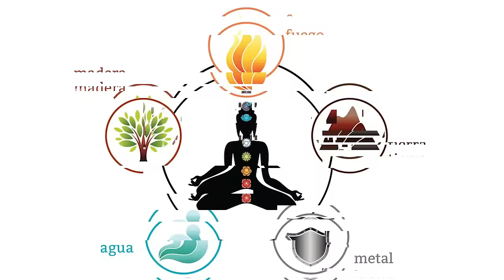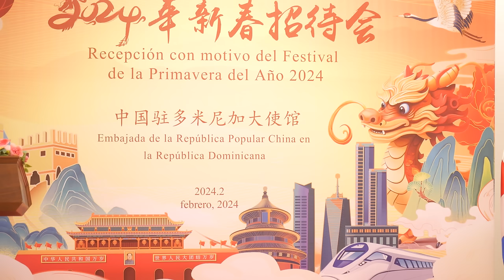Embajador Chino En RD En Entrevista Exclusiva: ¡Todo Lo Que Debemos Saber Del Próximo Gran Imperio!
Por primera y única vez ante un medio local el embajador chino en RD da la cara y nos revela el proceso de expansión de China en RD...

3,500 por hora. Grabación a 1080. Entrega de material editado.

 día.

5,000 por cada video no mayor a 2 minutos.